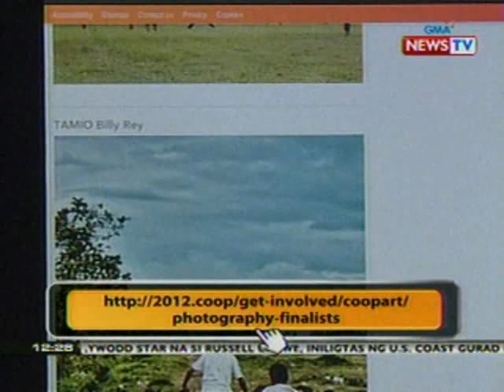BT: Pinoy, kabilang sa 15 finalist sa Global Artistic Competition